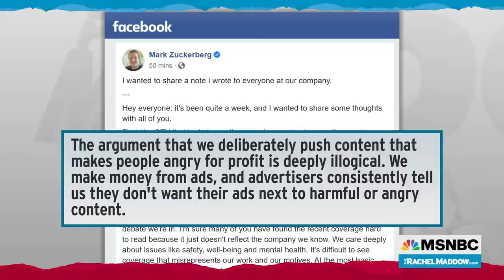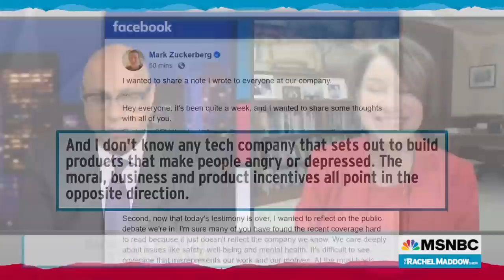Whistleblower Testifies To Senate As Patience With Facebook Wears Thin In Washington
Senator Amy Klobuchar discusses the legislative and regulatory ideas that enjoy bipartisan support in the Senate for reigning in the toxic influence Facebook is having on politics, commerce, and American teens.